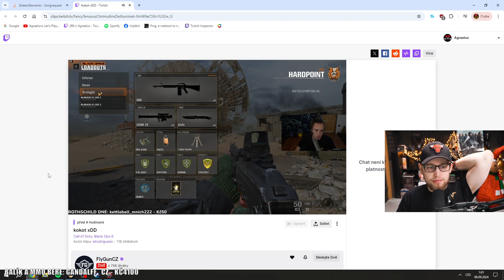Viděl Jsi První Hru Melichara? | Agraelus